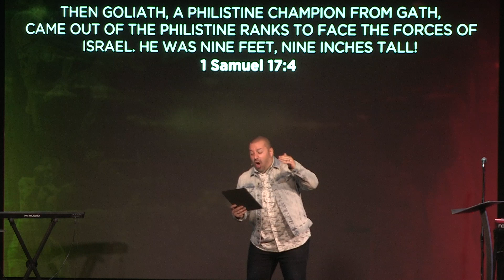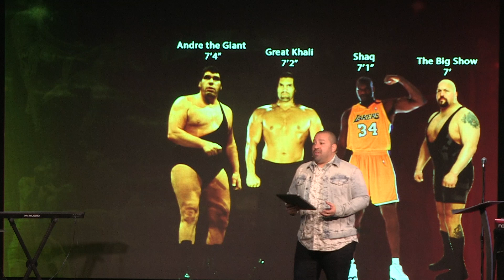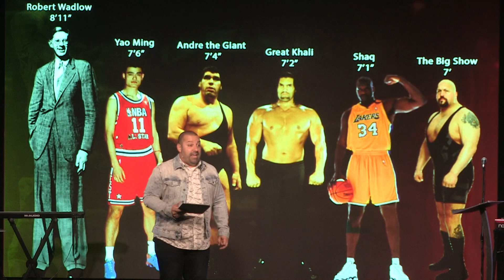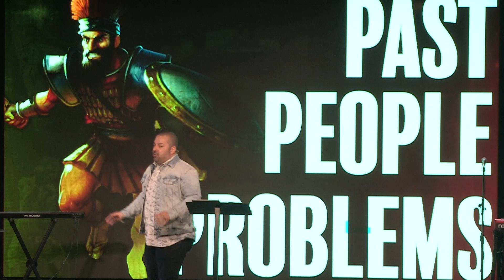The Not So Big Giant // Kill The Giant - Truston Baba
It's time to Kill The Giant. Watch as Pastor Truston reminds us that the giants in our life must fall when God is fighting for us.